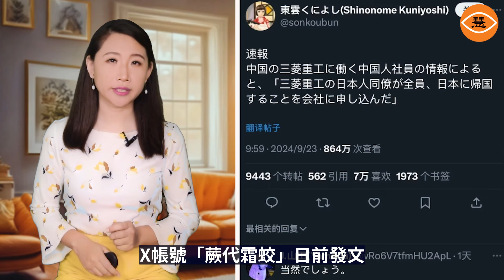上汽大眾工廠永久關閉！外資撤離勢不可擋一個時代結束了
近日，一條關於「上汽大眾工廠永久關閉！」的博文引發關注，2024年9月12日汽車博主余建約發文，「深情回望上汽大眾第一工廠的停工時刻，這裡不僅是一座工廠，更是一個時代的印記」。